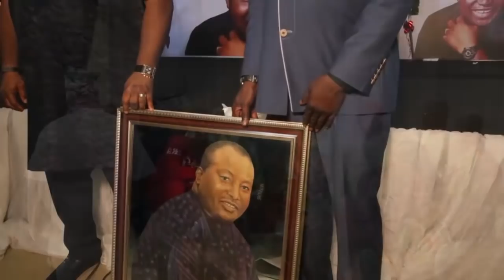Ọfiafụlụego Okija live in Abuja for our Senator